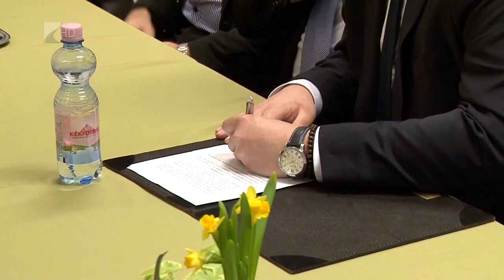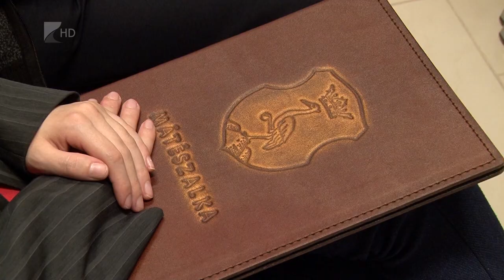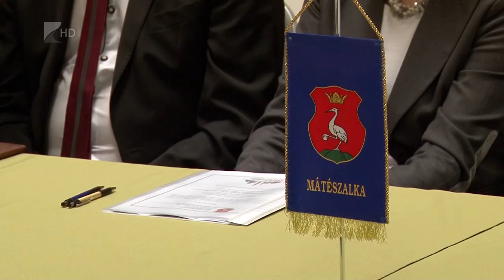Szintet léphet az ipari park Mátészalkán - Kölcsey Tv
Tudományos és Technológiai Parkká válhat a mátészalkai ipari park. A cím elnyerése érdekében együttműködési megállapodást írt alá a település önkormányzata az ipari park vezető optikai cégeinek a képviselőivel. Magyarországon jelenleg 12 Tudományos és Technológiai Park létezik, további tíz pedig az előkészítés fázisában van. A cím a település, a térség és a helyi vállalatok versenyképességét javíthatja, valamint új munkahelyeket is teremthet.